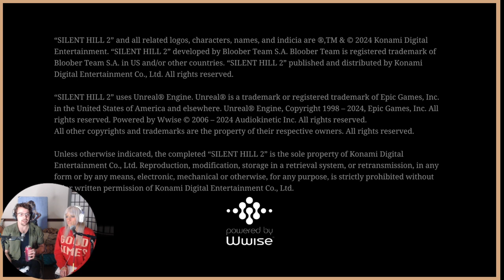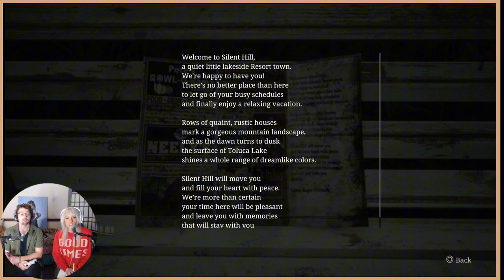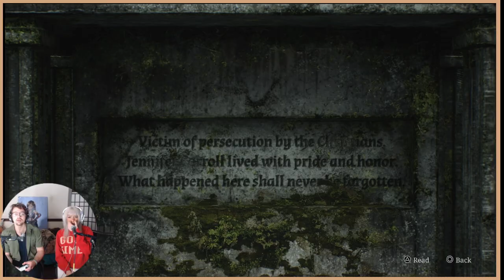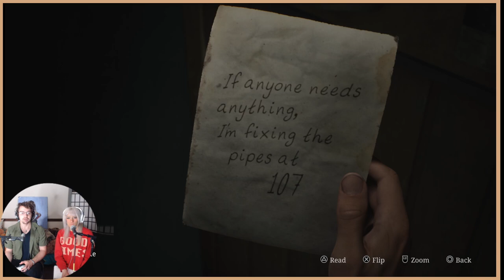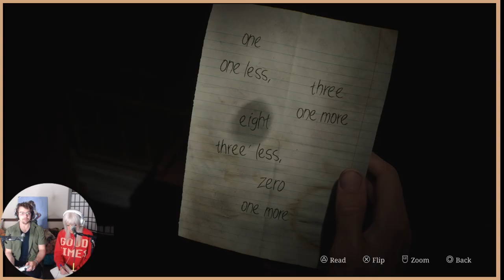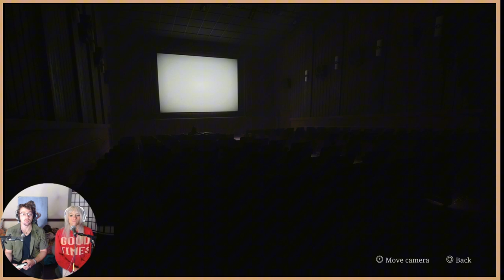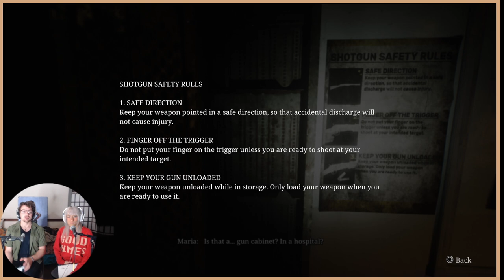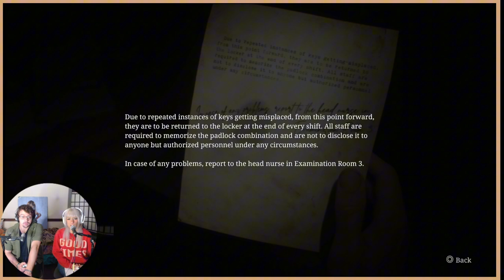You Are NOT Mary | Silent Hill 2 Remake Playthrough W/ My Brother